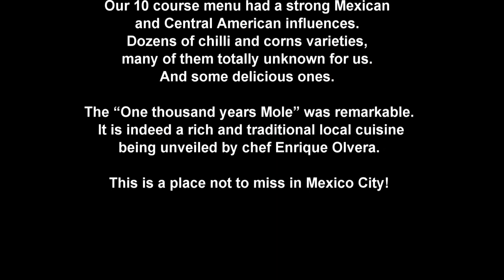Pujol Restaurant in Mexico by omnimundi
Pujol Restaurant. World´s 50 Best Restaurants. #1 in Latin America